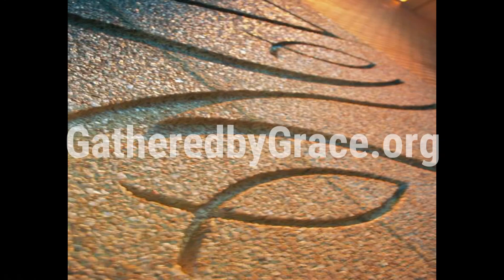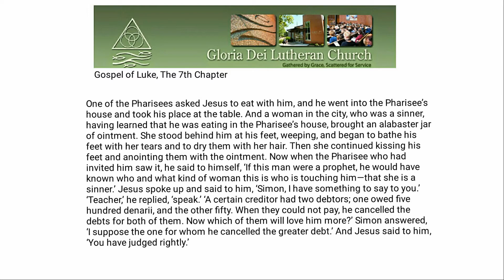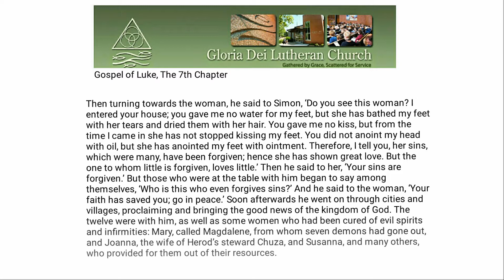Pastor Roger Dykstra, Sunday June 12th, 2016